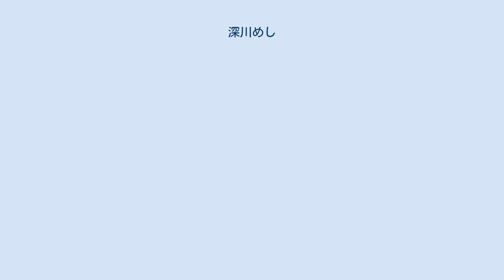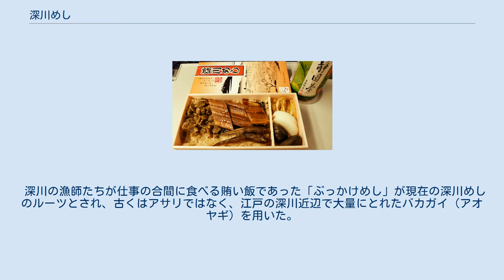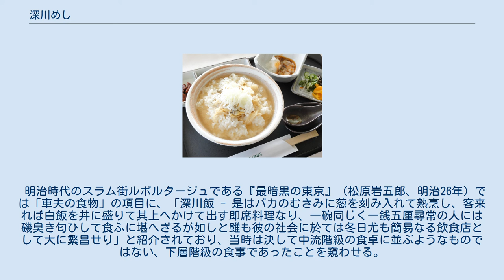深川めし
炊き込みタイプの深川めし 汁掛けタイプの深川めし 駅弁の深川めし （日本ばし大増 リニューアル後） 駅弁の深川めし （ジェイアール東海パッセンジャーズ） 深川めし（ふかがわめし）は、アサリ、ハマグリ、アオヤギなどの貝類とネギなどの野菜などを煮込んだ汁物を米飯に掛けたものや、炊き込んだもの。
深川丼またはアサリ飯と呼ぶこともある。
 貝の産地ではポピュラーな調理法だが、東京の深川が代表格であるため、このように呼ばれている。
2000年前後から増え始めた深川めし屋の多くは炊き込みタイプである。
 JR東海パッセンジャーズが駅弁として発売しているのも炊き込みタイプである。
東海道新幹線の東京駅、品川駅、新横浜駅構内売店で購入できる。
JR東日本管理の駅売店で販売している日本ばし大増の駅弁も炊き込みタイプであったが、2013年に「ぶっかけ」タイプにリニューアルされた。
なお、前者が販売している駅弁にはアナゴの蒲焼きが、後者の駅弁には煮穴子が入っているが、貝とは異なり、これらはいずれも深川めしの構成要素としては必須ではない。
 深川の漁師たちが仕事の合間に食べる賄い飯であった「ぶっかけめし」が現在の深川めしのルーツとされ、古くはアサリではなく、江戸の深川近辺で大量にとれたバカガイ（アオヤギ）を用いた。
アサリを使うようになったのは明治・大正頃である。
 明治時代のスラム街ルポルタージュである『最暗黒の東京』（松原岩五郎、明治26年）では「車夫の食物」の項目に、「深川飯 - 是はバカのむきみに葱を刻み入れて熟烹し、客来れば白飯を丼に盛りて其上へかけて出す即席料理なり、一碗同じく一銭五厘尋常の人には磯臭き匂ひして食ふに堪へざるが如しと雖も彼の社会に於ては冬日尤も簡易なる飲食店として大に繁昌せり」と紹介されており、当時は決して中流階級の食卓に並ぶようなものではない、下層階級の食事であったことを窺わせる。